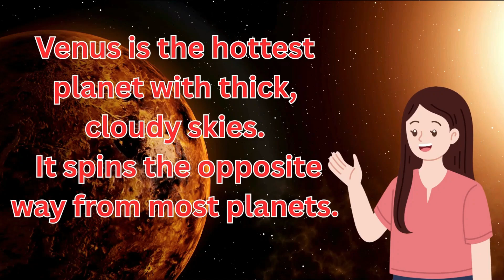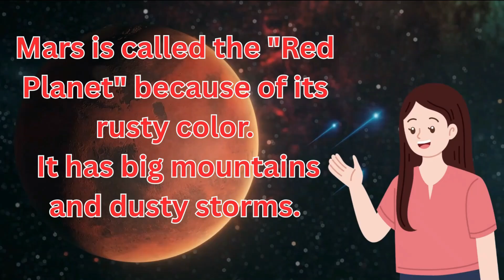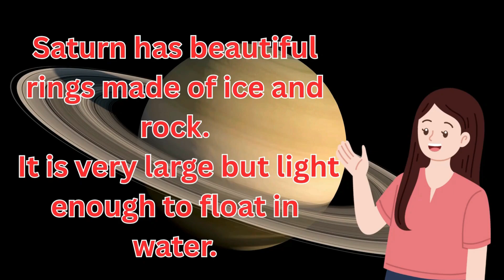Learn Planets for kids | Planets Quiz | Solar System | Interesting Facts about Planets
Learn Planets for kids🚀✨ Welcome to our Planet Quiz for Kids!
Test your knowledge of the Solar System with fun and easy quiz questions about all 8 planets – Mercury, Venus, Earth, Mars, Jupiter, Saturn, Uranus, and Neptune. 🌌

Along the way, you’ll also discover interesting space facts – like which has the strongest winds and which planet could float in water! 🌍🪐💫
👉 Watch till the end to see how many answers you get right!